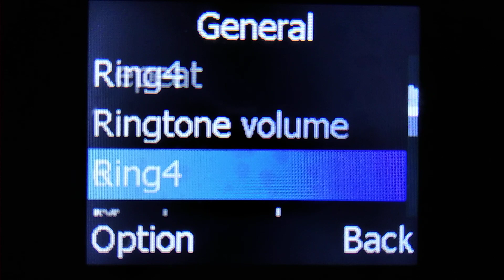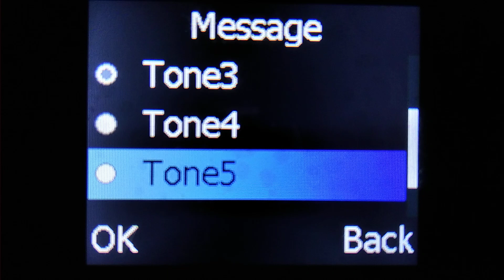Blaupunkt BS 02 - Ringtones and SMS Sounds